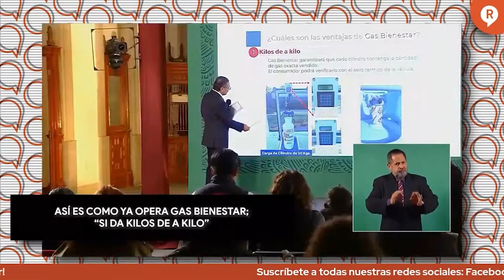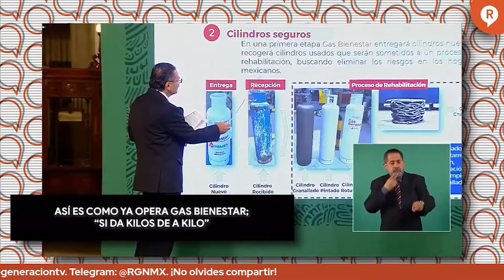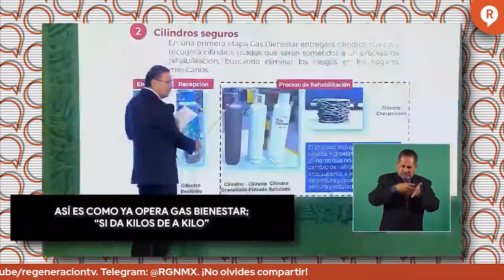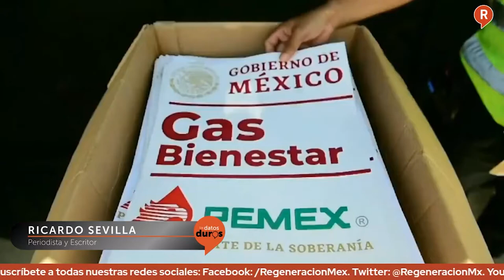ASI OPERA EL GAS BIENESTAR PARA AYUDAR A LOS MEXICANOS